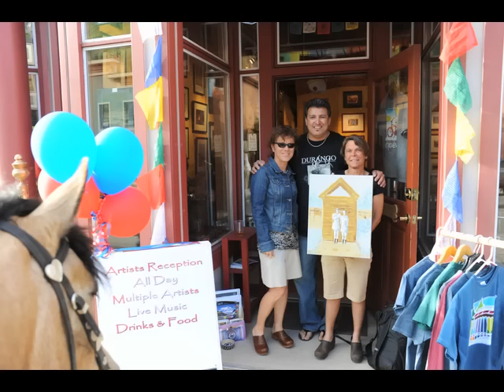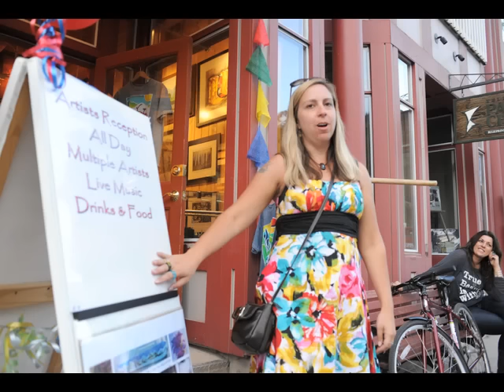Kamruz Gallery Artist's Reception - June 18th 2011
Kamruz Gallery - Telluride Colorado